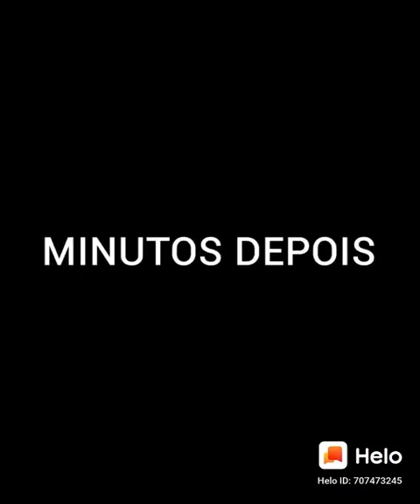@ nunca humilhe ninguém 😢 #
@fatos e benção